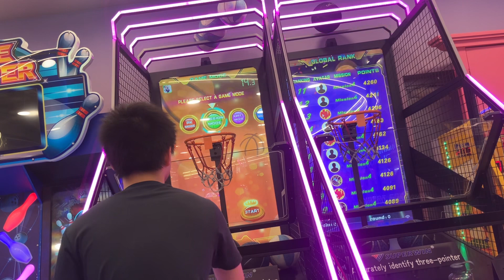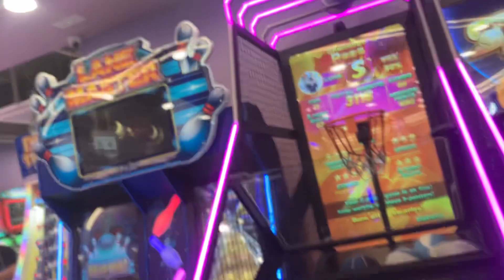油塘大本營夢幻樂園颶風二代籃球機￼8個球3118分終極模式